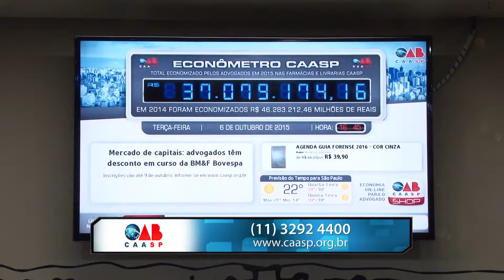Colegio de Presidentes da OAB/SP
Colégio de Presidentes da OAB/SP- 2016-Programa Direito e Cidadania-Apresentação Walter Luiz Alves-Braz- Marcos da Costa-Martim Sampaio